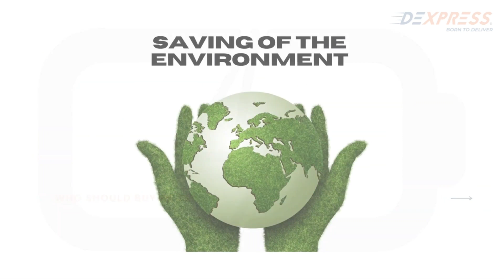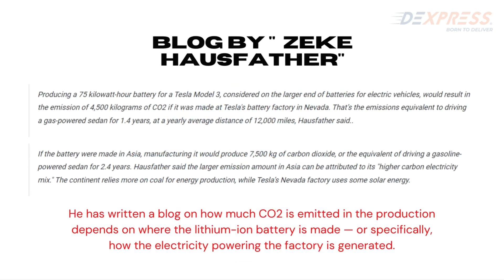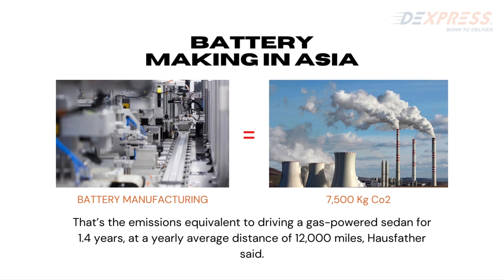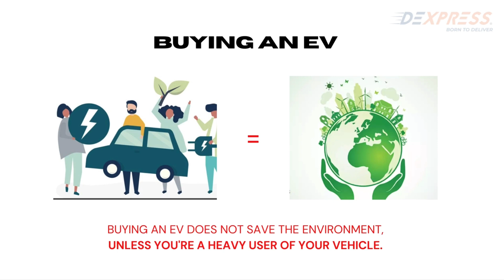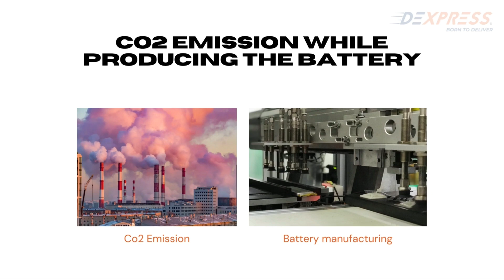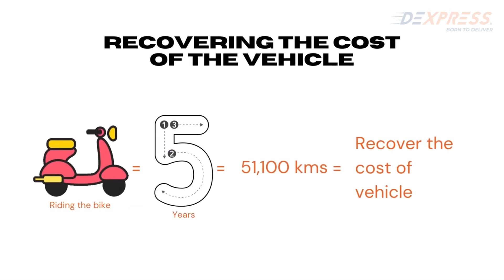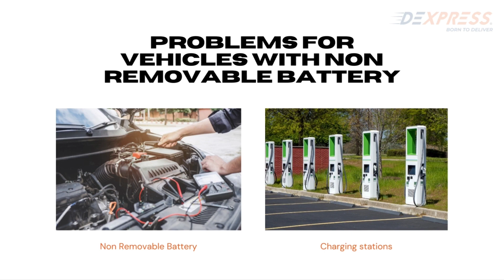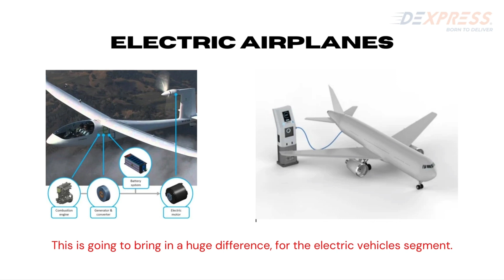Why should you Buy EV | Basics of EV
Hello guys